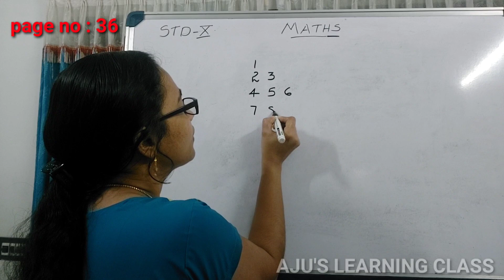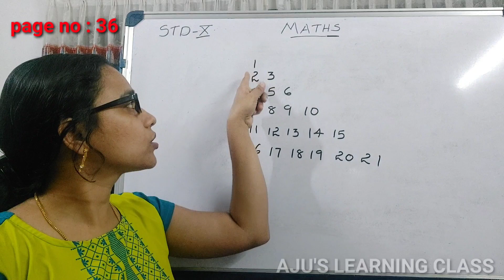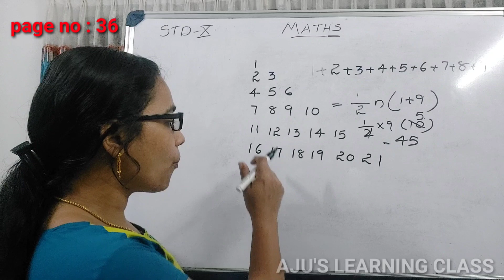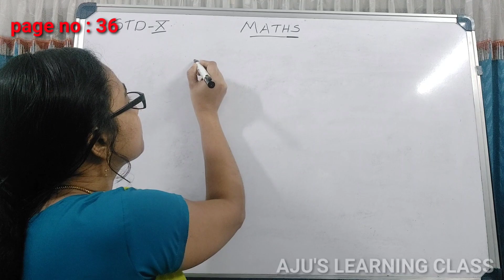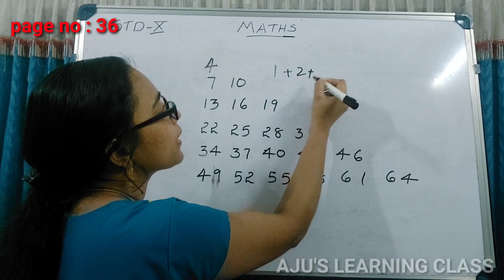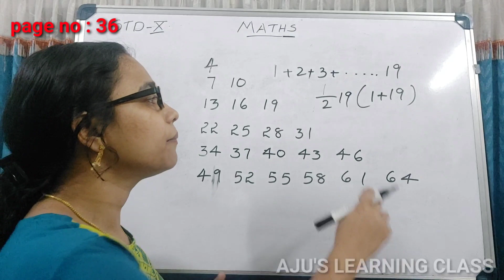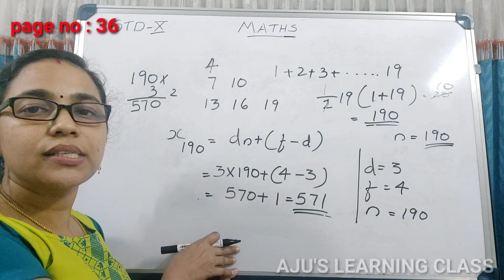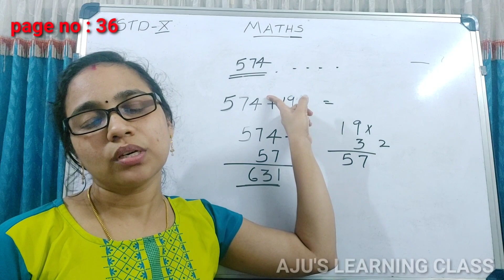STANDARD-10//MATHEMATICS//LESSON-1//ARITHMETIC SEQUENCE//LAST PART //SCERT//AJU'S LEARNING CLASS